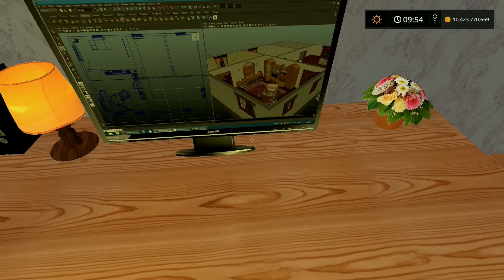LS17 Feuerwehr | #051 - NACH MENÜ FOLGT BALLEN BRAND